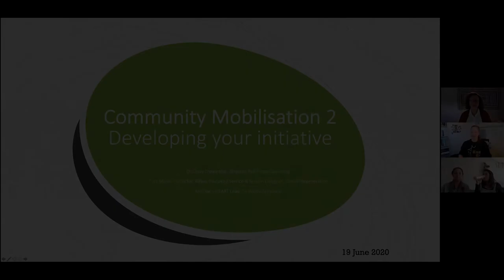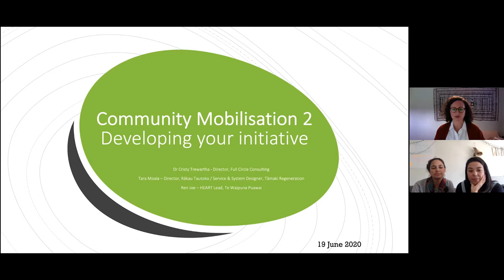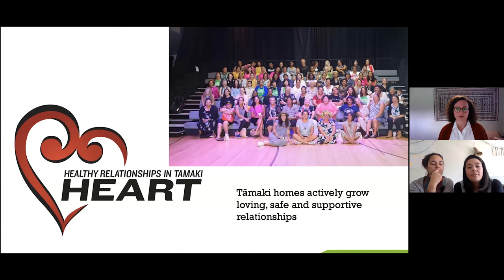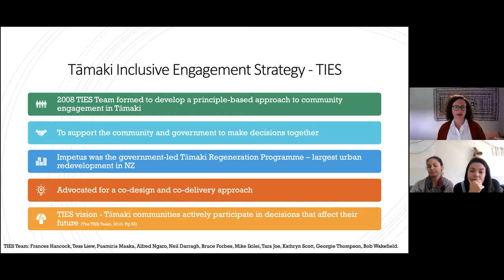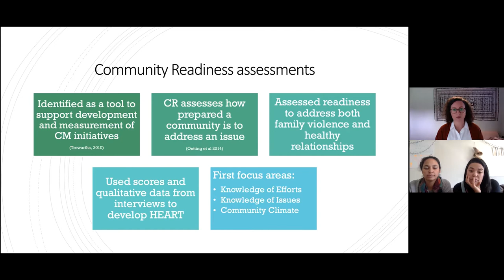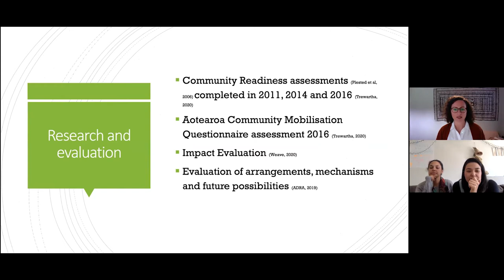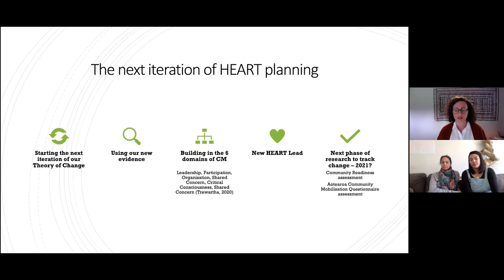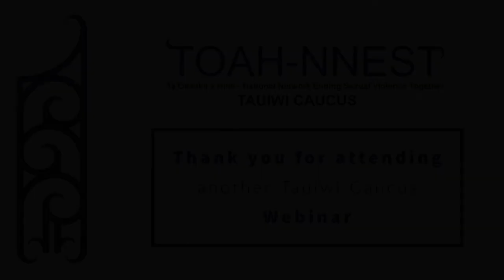Community Mobilisation - Panel Discussion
Tauiwi Caucus presents: ommunity Mobilisation - Panel Discussion

Community mobilisation is a transformative approach used to create social change on complex issues. It is a long-term multifaceted strategy that uses capacity building to engage large numbers of community members in local action for change.

Join Ren, Tara and Cristy who will take us through the journey of the Heart Movement in Tāmaki and how they implemented the community mobilisation approach in their local community.

The HEART Movement in Tāmaki is an example of an urban community mobilisation initiative that has been working to prevent family violence and promote healthy relationships since 2012. Results of local research and evaluation on HEART will be shared. Then a He Awa Whiria analysis of tauiwi and kaupapa Māori approaches to community mobilisation will be shared drawing from western evidence and evaluations of E Tū Whānau.

Ren - is the HEART Lead based at Te Waipuna Puawai. She is also a community practitioner for Rākau Tautoko in community development and engagement. Ren is a refugee resettlement volunteer with the Red Cross, and Independent Celebrant and recently completed the Bachelor of Leadership for Change with Otago Polytechnic. She has been a Community Change Agent and part of the HEART Leadership programme since returning from travel to New Zealand in 2017. Ren is inspired by the many wonderful community members and leaders she gets to see and meet every day. She believes in equality and loves helping people be the best they can be. Ren prides herself on having many and varied healthy relationships and is a daughter, sister, aunty and a friend to many!

Tara - is the Managing Director of Rākau Tautoko, Service and System Designer at Tāmaki Regeneration Company, and Change Agent for The HEART Movement. She has been involved in The HEART Movement since the first community meetings and one of the original Tāmaki Inclusive Engagement Strategy team members. She has been involved in the creation and ongoing development of community mobilisation for many years and is continuing to be involved by growing initiatives from within larger system change.

In the first webinar you can learn about community mobilisation as a promising approach to address complex problems like family violence and sexual violence. The key domains of community mobilisation (leadership, participation, organisation, critical consciousness, shared concern, social cohesion) will be introduced and explored.